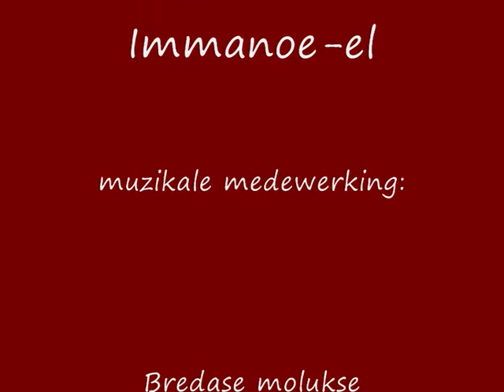Sesjunband :Pasar malam Breda . Hoge Vught (8-6- 2013 )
Pasar Malam  winkelcentrum Hoge Vught Breda . (8-6-2013)
ten behoeve van renovatie  Geredja / kerk Immanoe-el .
Medewerking van Bredase Molukse sesjunband.

Myra Talla-Leatemia : vocal.
Vanessa Talla- Tigele: vocal.
Ronny talla : Bass.
Eliando hatumena: guitar.
Alex Lekatompessy: Cajun.
Reval Lekatompessy: Tifa.